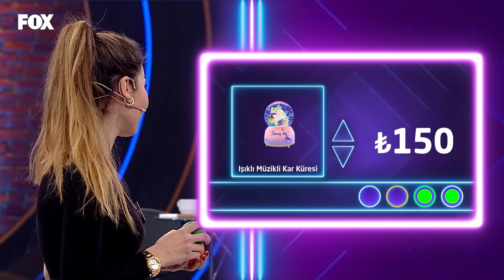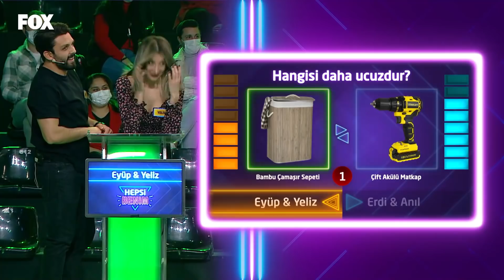Hepsi Benim 7. Bölüm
(24 Aralık Perşembe)

Çağla Şıkel’in renkli sunumuyla gerçekleşen programda; hayatın hemen hemen tüm alanlarında kullanılan ürünlerin fiyatlarını tahmin yoluyla bulmaları istenen yarışmacılar, rakiplerini geride bırakarak Hepsiburada hediye çeki ödülüne ulaşmak için ellerinden geleni yapacaklar. Dinamik ve eğlenceli yarışma programı her bölüm beş ayrı etaptan oluşacak ve son etapta yarışan çiftlerin finaldeki başarısı büyük ödülü kazanmalarını sağlayacak.

Yarışmacıların kıyasıya mücadele edecekleri, sürpriz etapları ve ödülleriyle “Hepsi Benim”, Çağla Şıkel'in sunumuyla Perşembe 23.55'te FOX'ta!